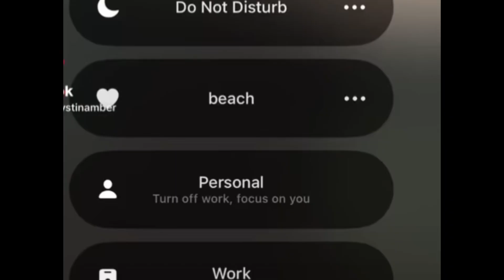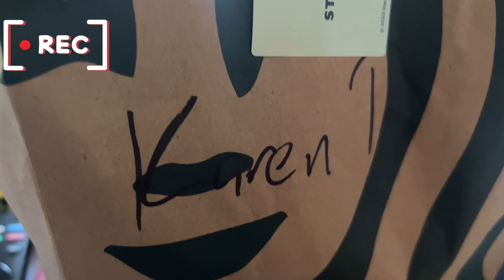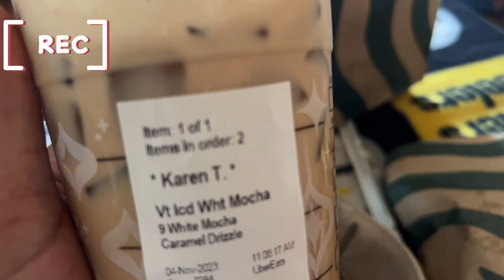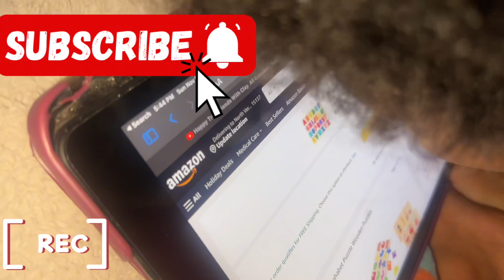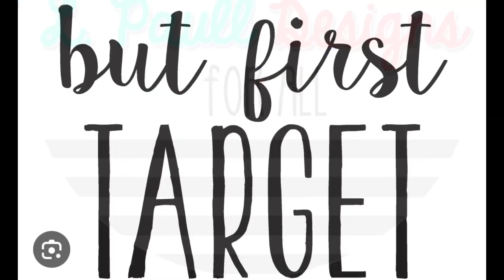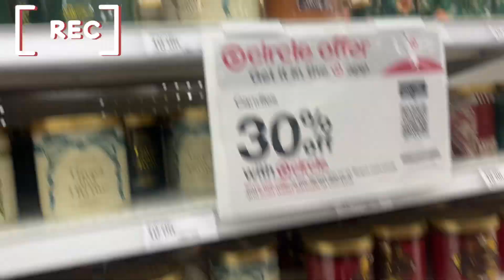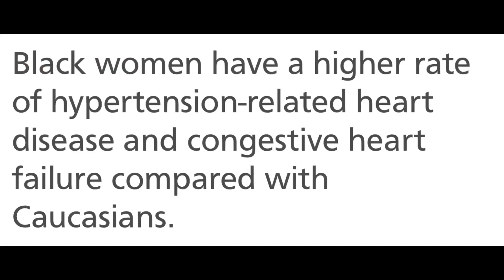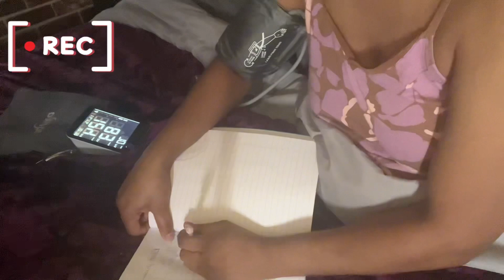Mini Vlog : Where Have I Been ??? * Health Scare * My Family Needs Me !! A Quickie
🚨 NEW ADDITION TO THE FAMILY 🚨
Please head over to my new channel !! Its a channel focused on missing and murdered people of color that don’t get the attention it deserves.  Channel linked below 👇

Join me every week as I share raw and real moments of my life as a mom of six. From the chaos to the victories, I’ll take you through our ups and downs , offering a glimpse into the daily challenges and heartwarming moments that come with raising a big family.

Threads : Cee_Cee_Homemaker